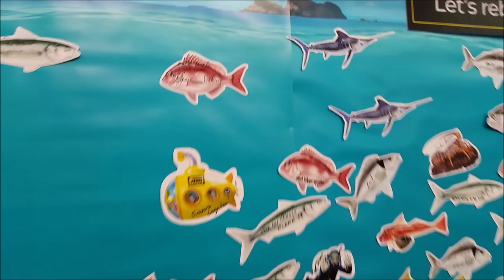Basic_Fishing at 2019 Hutchwilco Boat Show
Hello and welcome again to another episode of Basic_Fishing. Today I decided to go to another boat show again since I had so much fun at last year's show. It was another great year at the Hutchwilco Boat Show. I had a lot fun out and I had seen many awesome stuff: from awesome boats, cars, fishing equipment and many more. I also met lot of awesome people like some of the fisherman/woman who hosts their own fishing shows. Look forward to the boat show again next year.

Watch it in HD and watch it all the way to the end :)